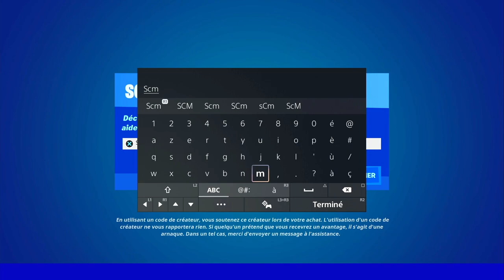GUIDE COMPLET QUÊTE DRAGON BALL ENTRAÎNEMENT AU COMBAT FORTNITE, TUTO ASTUCE QUÊTE DÉFI DRAGON BALL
0:00 Intro
0:26 Accomplir les quêtes d'entraînement au combat
1:04 Participer a un duel dans plusieurs parties
2:25 Infliger des dégâts a un adversaire avant de subir des dégâts dans plusieurs parties
4:37 Infliger des dégâts a des adversaires avec un kaméhaméha
7:49 Gagner un duel

▬▬▬▬▬▬▬ • BIENVENUE 😍 • ▬▬▬▬▬▬▬

▬▬▬▬▬▬▬ • PARTENAIRES 💪 • ▬▬▬▬▬▬▬

👉StealthGamer:
"SOISCOOLMEC"
"STRIKESOISCOOL"

TikTok "SoisCoolMecYTB"
👻Snapchat "soiscoolmec"

.▬▬▬▬▬▬▬ • TOP DON 💰 • ▬▬▬▬▬▬▬

▬▬▬▬▬▬▬ • MUSIQUE OUTRO 🎵 • ▬▬▬▬▬▬▬